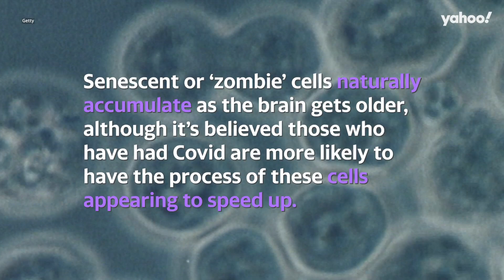Covid accelerates 'zombie cells' in the brain, but we may be able to reverse it | Yahoo Australia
However, researchers claim they have also found a way to reverse the cellular process.